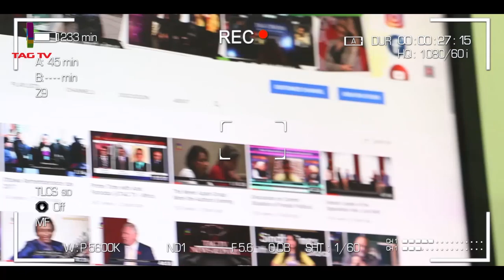President Trump participates in a Roundtable Meeting with Black Community Leaders - Courtesy:WH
President Trump participates in a Roundtable Meeting with Black Community Leaders - Courtesy: The White House